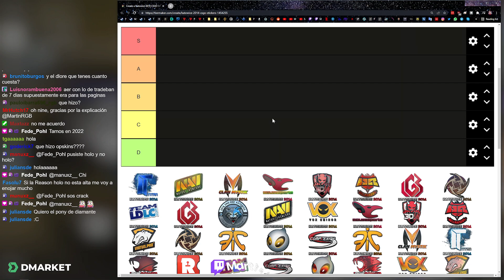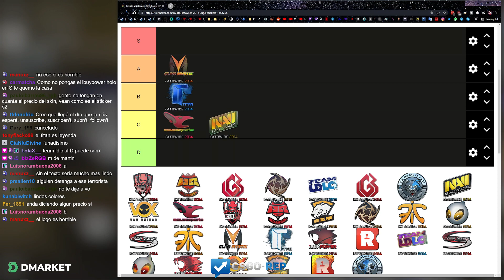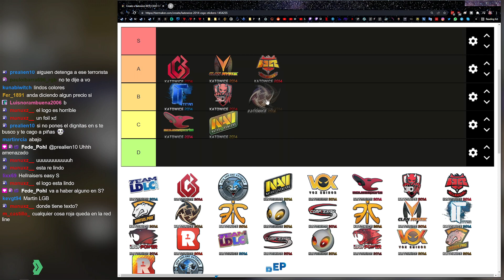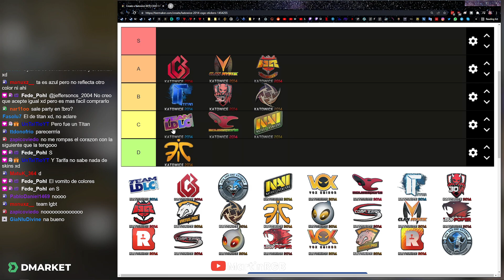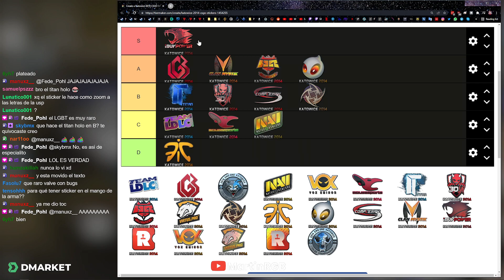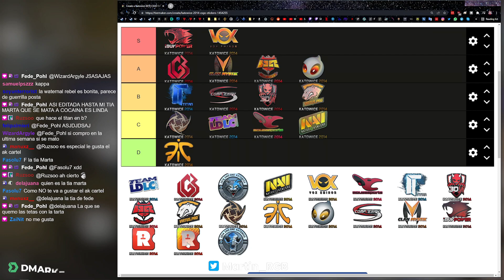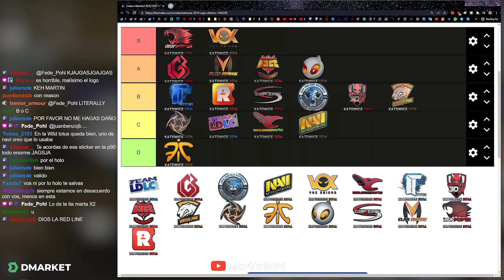LOS MEJORES STICKERS DEL JUEGO! | STREAM HIGHLIGHTS #43